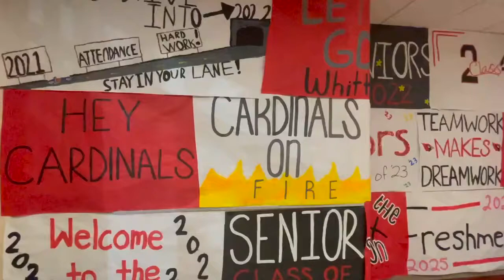whittier high school : back to school 2021